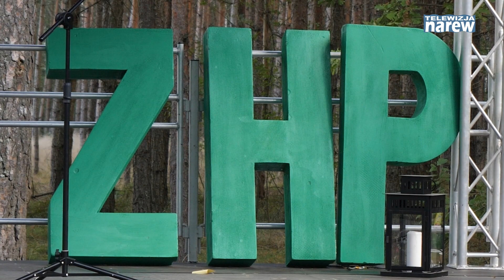Odsłonięcie muralu w bazie harcerskiej w Koźle